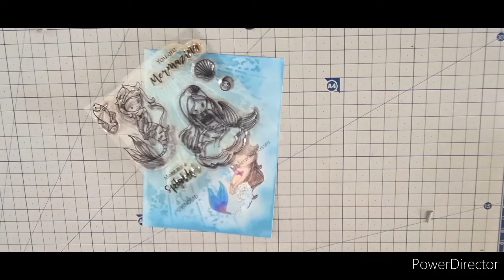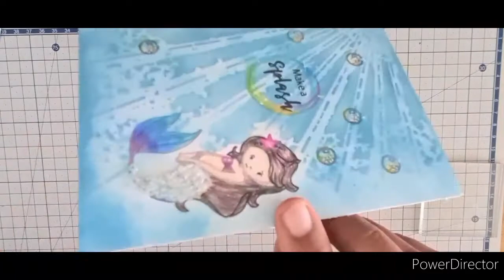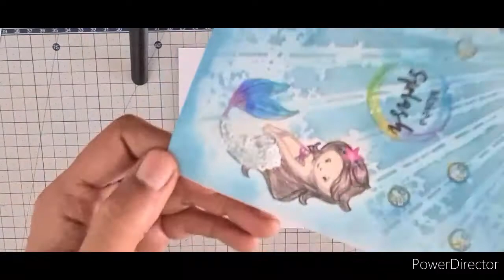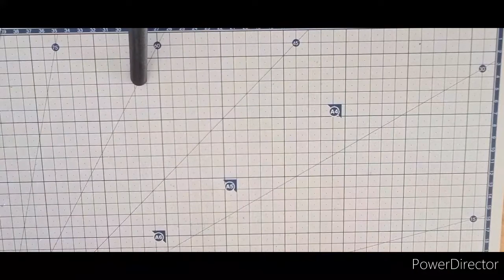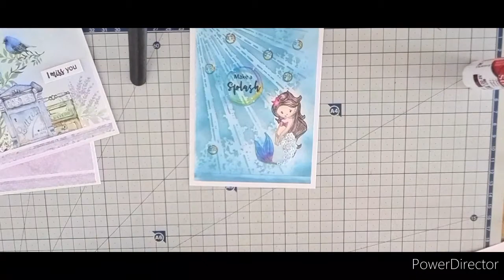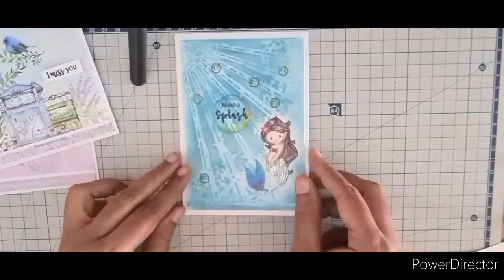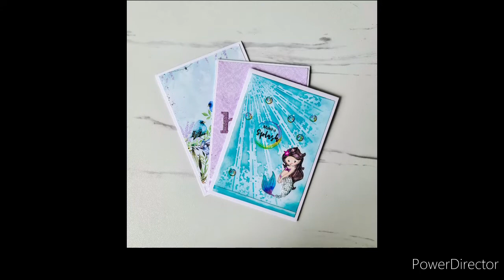Card making tutorial with bubbles and a beautiful mermaid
Hello everyone,

Today we have our design team member Rahmat showcasing three beautiful cards along with a mermaid with fantastic bubbles.

Thanks,
Team HNDMD